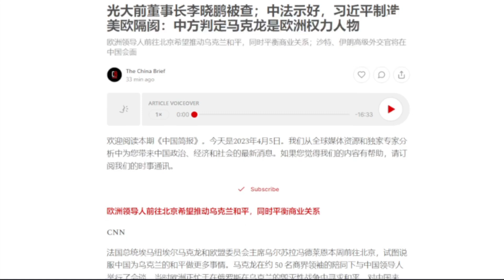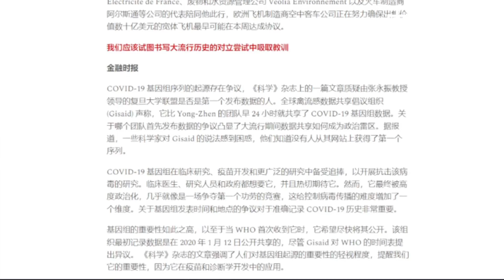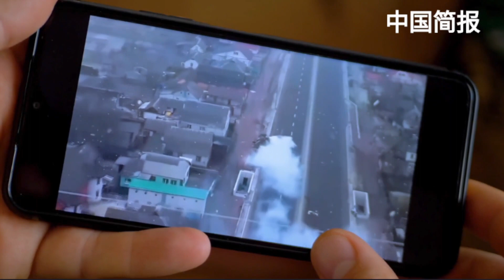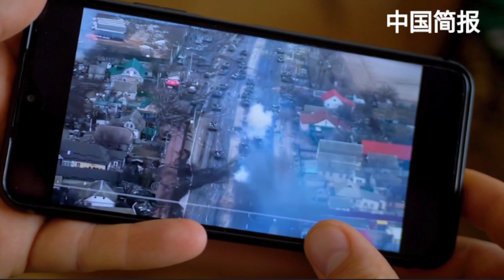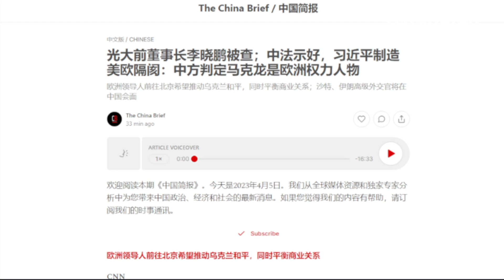光大前董事长李晓鹏被查；中法示好，习近平制造美欧隔阂：中方判定马克龙是欧洲权力人物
六度世界store front 链接：